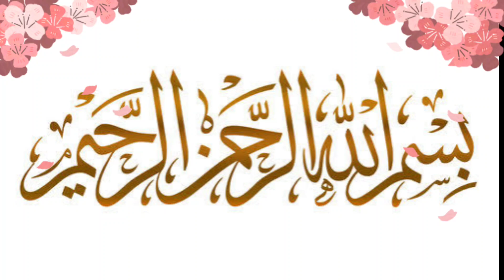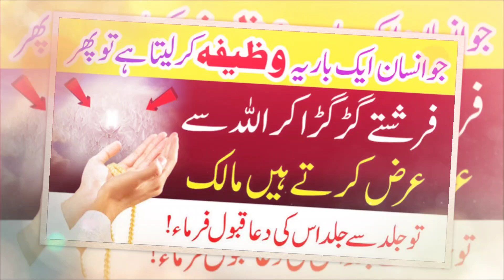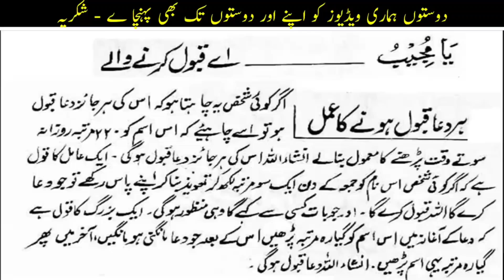Har Dua Qabool Hone Ka Wazifa Behtareen Aur Asaan Wazifa In Urdu Hindi | Islamic Wazaif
Har Dua Qabool Hone Ka Wazifa Behtareen Aur Asaan Wazifa In Urdu Hindi | Har Dua Qabool Hone Ka Tarika | Duaen Qabool Karwane Ka Nuskha | Chand Second me Har Dua Qabool Hone ka Wazifa | Dua Qabool Karwane Ka Asan Tarika
Mout Ke Ilawa Har Bimari Ka Ilaj | Sirf ak ayat sy Har Bimari Se Shifa Ka Powerful Amal
Yahan Yeh Wazifa Parha or Wahan Kam hogia | Parishani Khatam | Har Hajat Pori hone ka wazifa
Kala Jadu Ki Nishaniyan  Alamat || Hazarat Ali r.a Ka Waqia || symptoms of kala jadu || black magic
Bus ya Ayat Parhi Wahan  ALLAH ki ghebi Madad Nazil Hogi || hasbunallah wanikmal wakil ki Fazilat
Dijaal ka huliya or us ki Jannat or Jahanam _ Dijaal ke Fittne sy bachne ka Nabvi Tarika
Talbeena banane ka tarika _ Talbina khane ke fayde _ Talbina in Tib e Nabvi I Talbina Recipe.
Sunat e Nabvi (S.A.W) jis per amal kar ke ap apni zehni shalayat ko betar bana saktye hy
3 Logon Ki Dua Rad Nahi Hoti || wo log jin ki dua rad nahi hoti || Dua
Wazifa for Prayer - Wazaif for Non Prayer - Bey Namazi ke liye wazifa - Namaz ki Pabandi Ka Wazifa
Behtareen Biwi Ki 4 Khoobiyan | Wafadar Biwi Ki Pehchan | Naik Biwi Ki Pehchan | Naik Biwi Ki Sifaat
Kaam Mein Rukawat Door Karne Ke Liye Wazifa | Har Maqsad Pura Hone Ka Amal in urdu | hindi
Wazifa for Stubborn child - Ziddi bacho ke liye khas wazifa - Zid khatam karne ke liye rohani amal
Wazifa to Get Husband Respect  | Wazifa Shohar sa izzat krwane ka Wazifa | Wazifa to Control Husband
7 Din Ka Khas Ul Khas Wazifa Har Pareshani Aur Musibat Se Nijat Ka Amal In Urdu | Hindi
Maldar or Ameer hone ka wazifa | Wazifa for money | ameer hone ka tarika | Dolat Mand banne wazifa
falij , laqwa , joron ke dard , jisam ke dard or marz ka wazifa | Jisam Ka Dard Khatam Karne Ka Amal
Nazr e bad , Hafze ki Kamzoori , Nazar ki Kamzoori , yaddast ki kamzoori sy Nijat ka Wazifa
paon ki moch sojan or dard ka khatama | Paon ki moch | Treatment of Ankle Sprain | Sujan Ka Ilaj
Dushman Ko Zer Karne Ke Liye Naqsh | DUSHMAN KO ZALEEL KRNAY KA AMAL | Dushman Se Nijat Ka Taweez